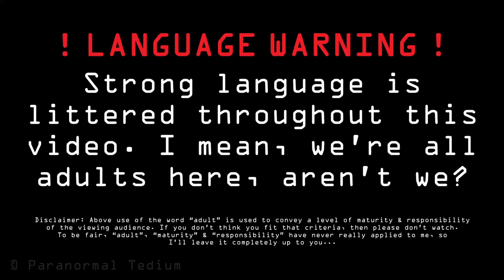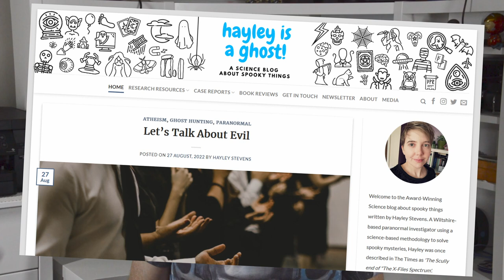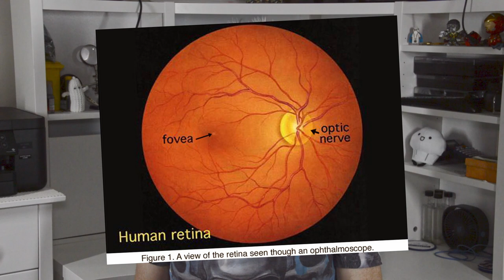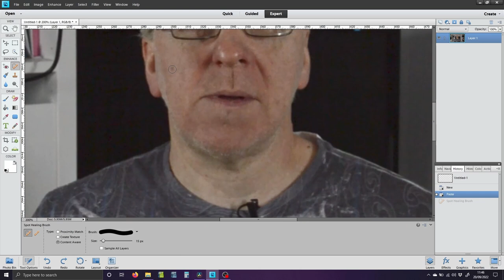Phantasms Of The Still Living - Volume 2 | Vlogs | Paranormal Tedium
Ever thought that a family member or loved one was moving around in the house or right next to you, only to find out that you're completely alone..?  Rich discusses how this could be related to why people think they see ghosts...

These videos are in no way an attempt to shake or demean anyone's belief system.  We all believe what we want to believe.  You need to make up you're own mind & do your own research.  Paranormal Tedium are here just to provide facts...

Chapter Time Codes:
0:00 Language Warning
0:06 Prologue
0:48 A Bit Of Background
2:37 Phantasms Of The Still Living
4:51 Amazing Brains
7:18 Neurological Engine
8:22 Epilogue